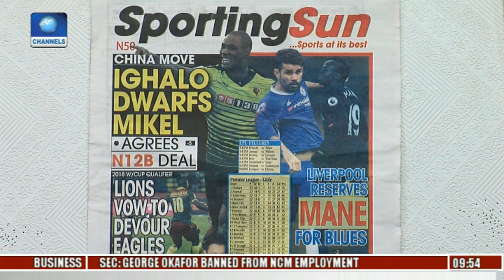Sports This Morning: Analysing The EPL League, AFCON 2017 Pt 2